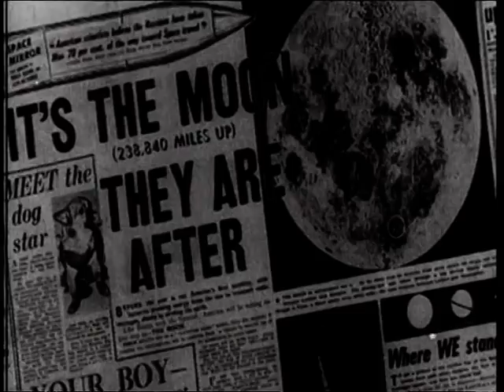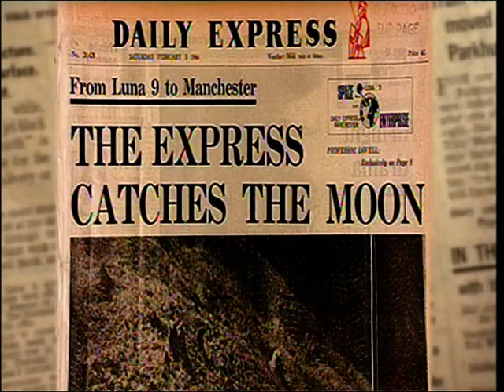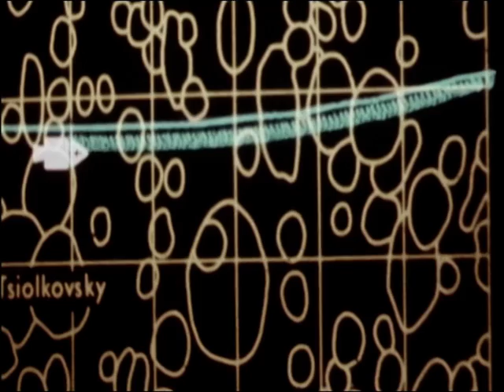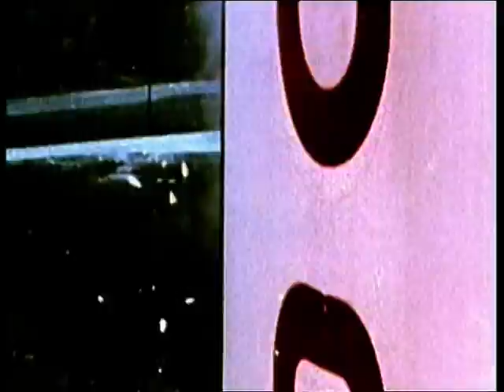Our World: The Race to Space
BBC Science Correspondent, Pallab Ghosh, looks back at the space race between the US and Soviet Union that led to the First men setting foot ont he Moon.